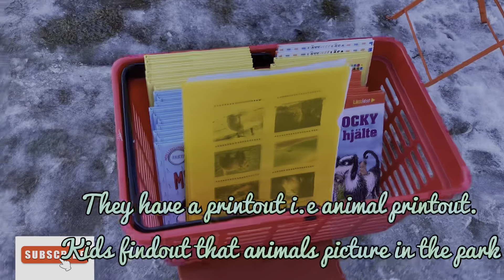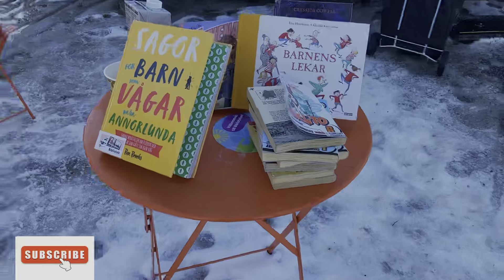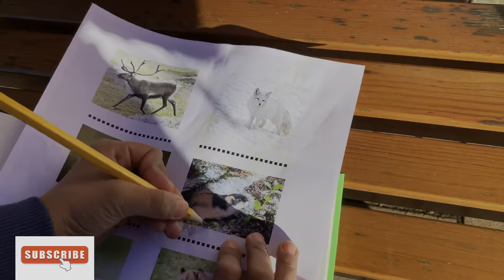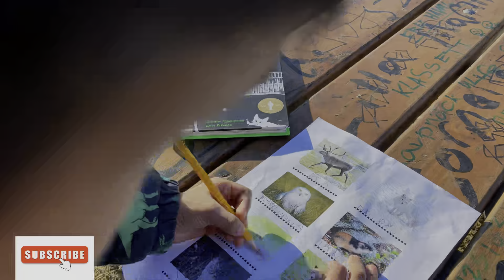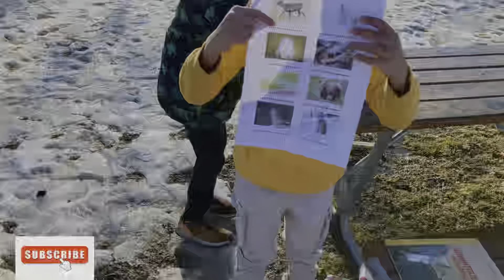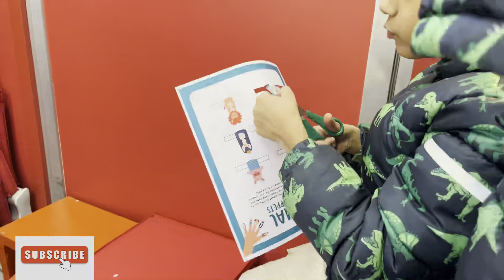நடமாடும் நூலகம் குழந்தைகளுக்காக|library bus for kids|Stockholm vlogs|tamil